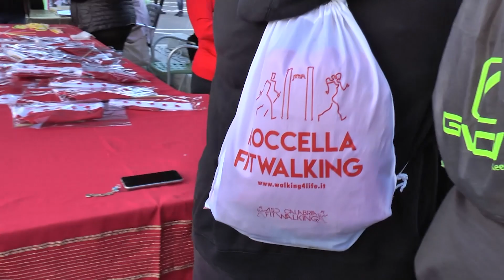GIOIOSA JONICA: SUCCESSO PER LA CAMMINATA SOLIDALE